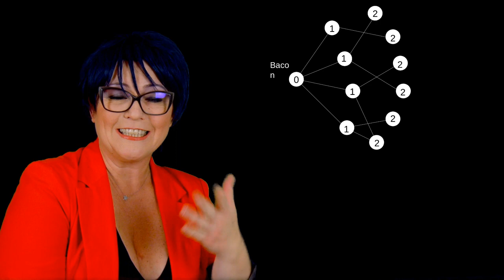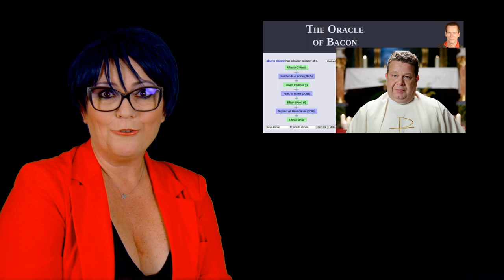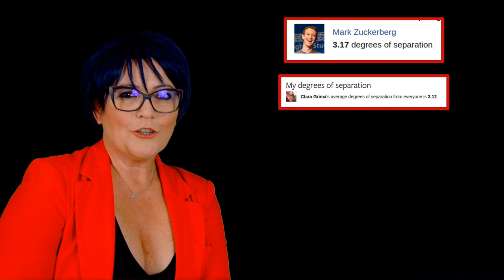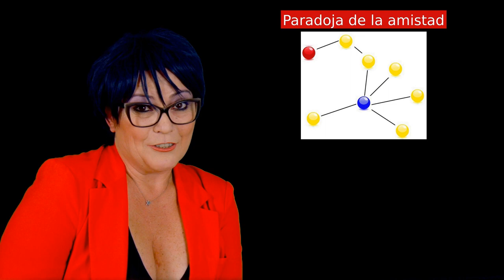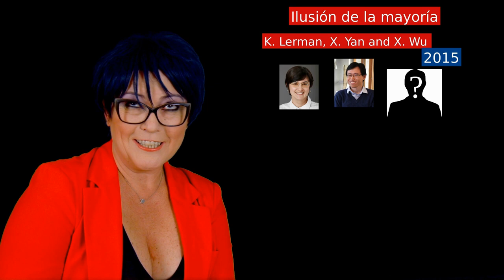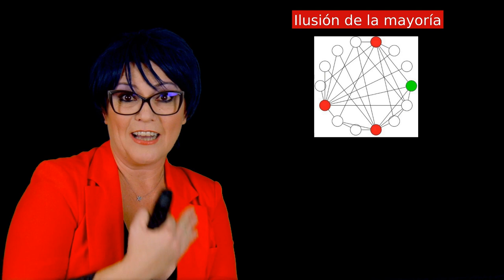Matemáticas de las Redes Sociales: Un mundo pequeño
Clara nos habla de "Mundo pequeño" y de los "seis grados de separación.